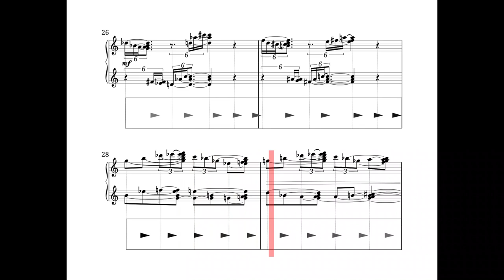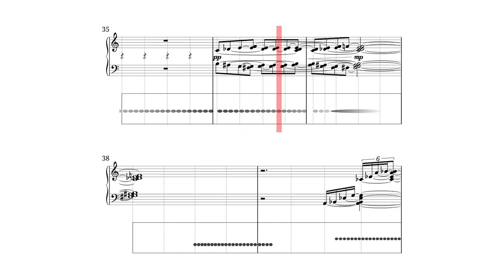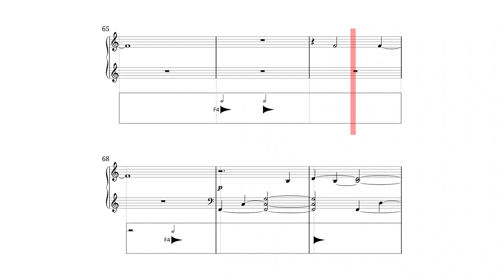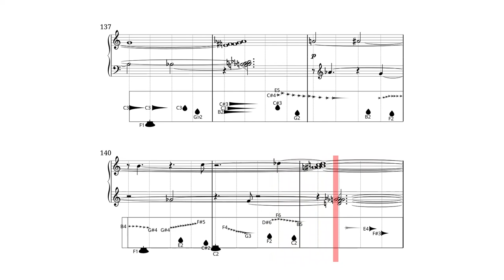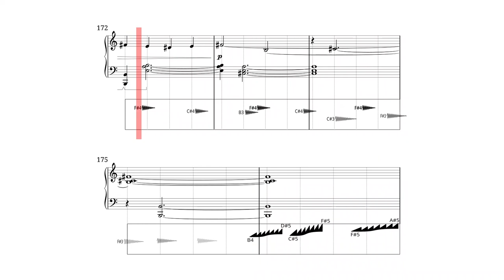piano color piano III (maqueta midi con partitura)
"piano color piano III" es la tercera pieza de la serie piano color piano para piano en vivo y sonidos grabados de piano. Los sonidos grabados provienen de intervenir el piano por dentro (piano preparado) y también estimulando directamente las cuerdas con plectro y otros objetos.

La parte gráfica de la partitura (el sistema "color piano") que representa los sonidos grabados y sirve como guía al pianista en vivo, requirió de más trabajo de lo esperado y para las grafías y lograr la mejor sincronía posible, se utilizaron los programas libres y gratuitos "Inkscape" (dibujo vectorial), notación proporcional en el programa de notación musical Lilypond / Frescobaldi y el programa "Sonic Visualizer" (visualización en tiempo y frecuencia, análisis y anotaciones sobre archivos de audio). Un trabajo manual muy laborioso y detallista.

Para apoyar la creación de más obras en esta serie por favor visítame